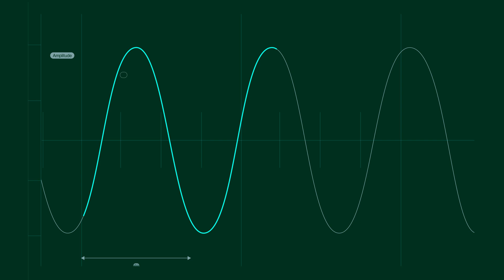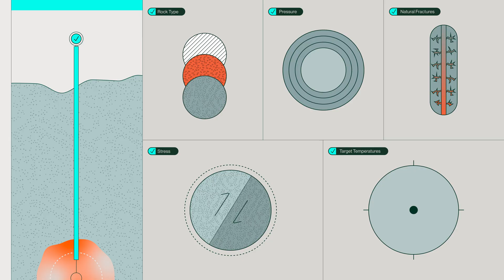Characterization | The Superhot Blueprint | Part 3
We know more about the surface of other planets than we do about the subsurface of our own. So the first stage of superhot geothermal development is getting a good view of what lies beneath.

In the characterization stage, geophysical surveys and confirmation wells tell us where to drill and how best to optimize the geothermal reservoir for maximum power output.

We already have geophysical surveys available, and the next step will be drilling our confirmation well at our first commercial site later this year.